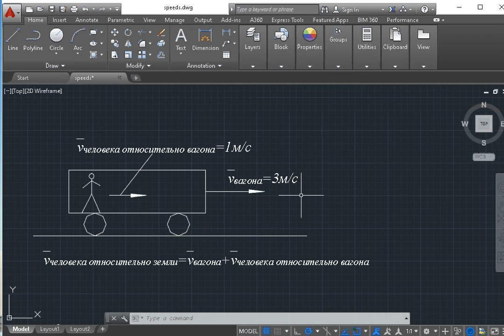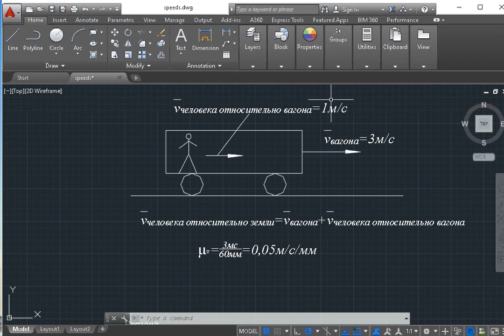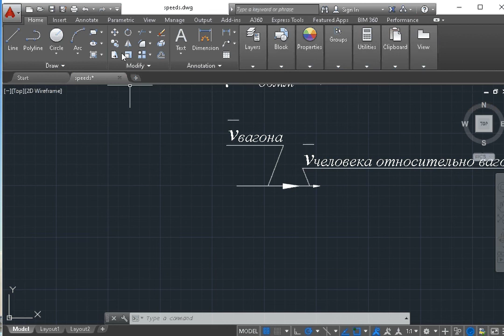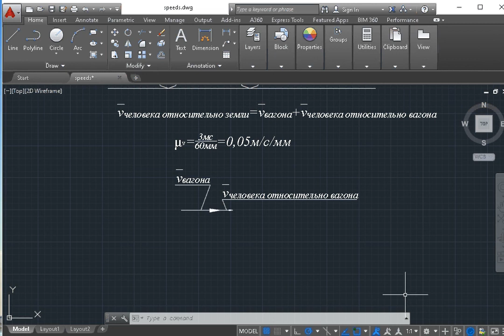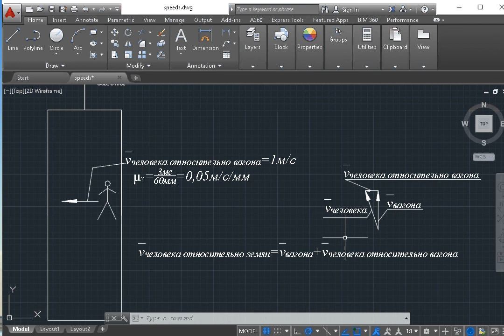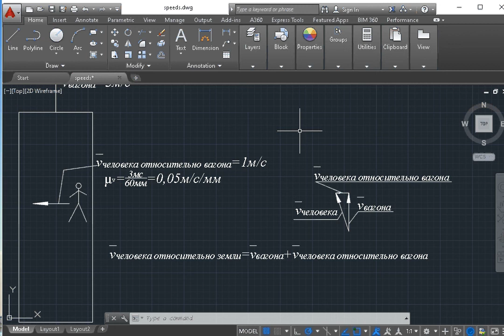02 Планы скоростей - масштабный коэффициент, относительные скорости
Что такое и как определяется масштабный коэффициент плана скоростей и ускорений. Что такое относительные скорости.